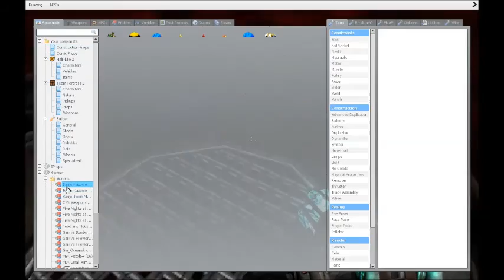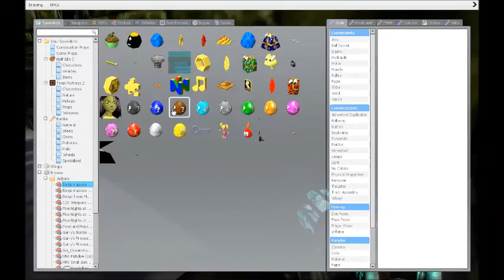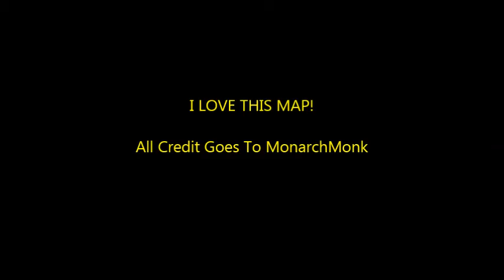Rusty Bucket Bay IN GARRY'S MOD!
Map made by: MonarchMonk
I definitely couldn't have made this myself...
Hi, I am XephyrCraft, a Modder, Gamer, Creator, Designer, and Explorer. I love to game, and help others out. I especially enjoy Xbox 360. I have a History of names: Weighta, JtagWithXeXMenu, DaddyKnockMDead, and XephyrCraft. I finally got an Elgato Capture Card so I'll be on my way for gaming, modding, showcasing, and tutoring.